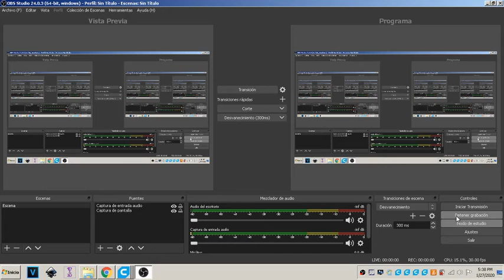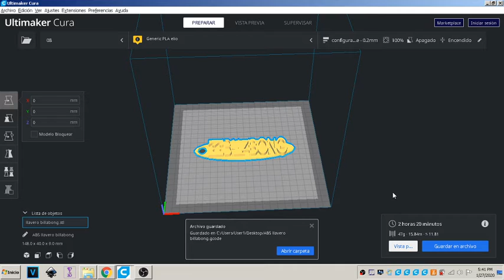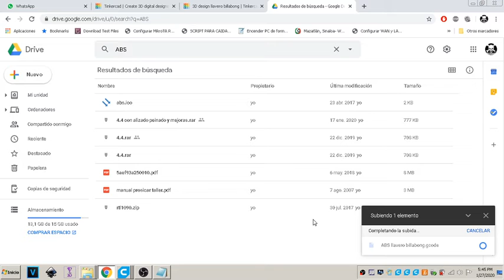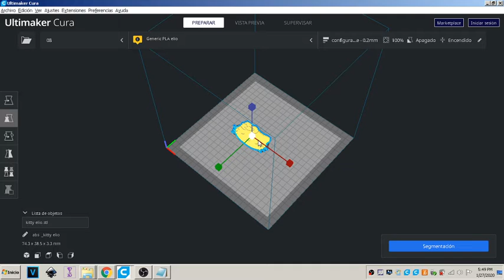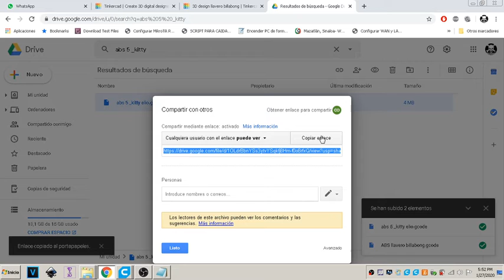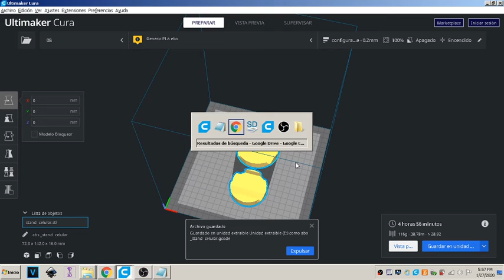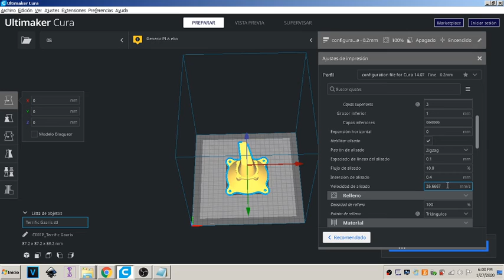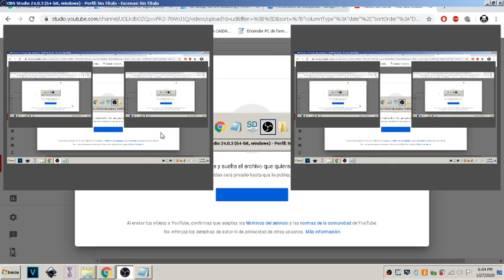ABS llavero billabong _kitty stand celular abs abanico 80 mm difusor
ABS llavero billabong

abs 5 _kitty

abs _stand  celular

abs abanico 80 mm difusor